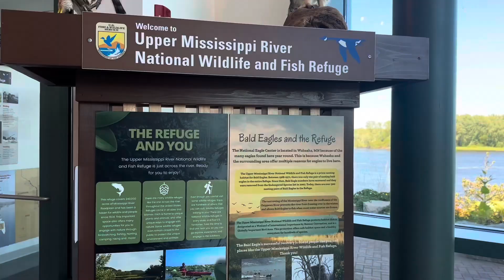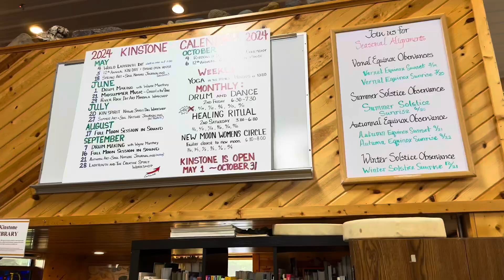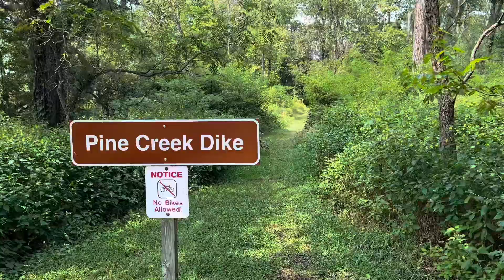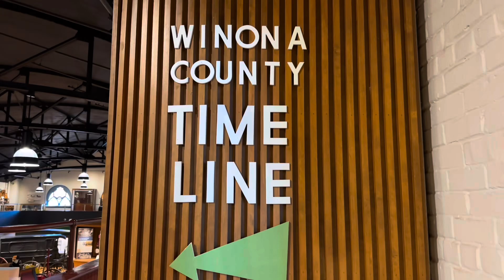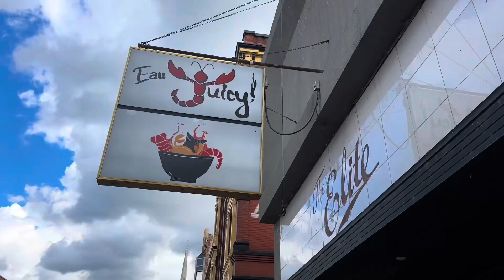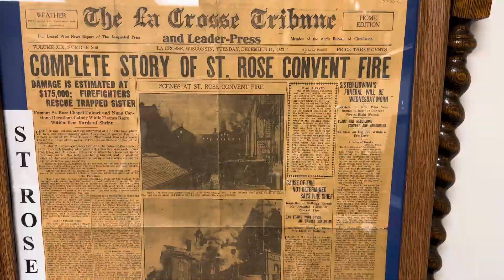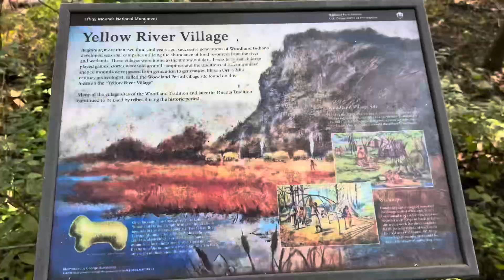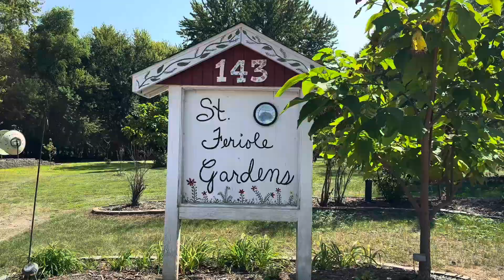Mississippi River Driftless Area Super-cut 2024 Winona La Crosse Villa Louis Effigy Mounds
Super-cut of towns and attractions in the Driftless Area along the Mississippi River in the states Wisconsin, Minnesota, and Iowa. Sequenced are arranged roughly north-to-down, down the Mississippi:

* National Eagle Center 0:00
* Great River Road Wisconsin 2:10
* Winona, Minnesota Highlights 13:46
* La Crosse, WI Highlights 22:44
* Effigy Mounds National Monument 33:16
* Villa Louis and St. Feriole Island, Prairie du Chien WI 36:35

Visit the National Eagle Center in Wabasha, MN! Learn how a bald eagle really sounds! End with views along the Mississippi behind the Center.

Enjoy this casual drive down the Great River Road, along the Mississippi River, in the Driftless Area of southwest Wisconsin! Stops include:

* Great River Road Visitor and Learning Center, Prescott, WI
* Stockholm Pie and General Store, Stockholm, WI
* Prairie Moon Sculpture Gardens, Fountain City, WI
* Kinstone, Fountain City, WI
* Perrot State Park, Trempealeau, WI (River Walk and Brady’s Bluff trails)
* Trempealeau National Wildlife Refuge (Pine Creek Dike and Prairie View trails)

Spend the day in Winona, MN, along the banks of the Mississippi River! Do the following:

* Walk the Winona Historic downtown
* Tour Winona County History Center
* Visit the Big Muddy Brew 'n Que, complete with a rib eating completion (!)
* Soak in the Minnesota Marine Art Museum

Incidentally, “Winona” is a Native American word for “first daughter”, of which local legends pertain to.

Visit much of what La Crosse has to offier

* Historic Downtown architecture **
* Riverside Park, Riverside International Friendship Gardens, and a piece of the Jim Asfoor Trail
* Franciscan neighborhood, Sisters of Perpetual Adoration (FSPA), Maria Angelorum Chapel, Viterbo University; look for an extended tour in the basement with nod to Sister Thea Bowman (case opened for sainthood)
* Grandad Bluff, overlooking the town and the Mississippi River
* Hixon Forest, also offering excellent views — Lookout Prairie, Zoerb Prairie, Miller Bluff
* La Crosse Area Heritage Center

** Note that no photography is allowed in the Historic Hixon House Museum.

Visit Effigy Mounds National Monument in Harpers Ferry, IA. Includes looks at Little Bear Mound, Big Bear Mound, Fire Point, Eagle Rock, and the Yellow River Bridge Trail

Visit the Villa Louis Historic Site on St. Feriole Island in Prairie du Chien, WI. Then take a walk through the St. Feriole Island Memorial Garden.